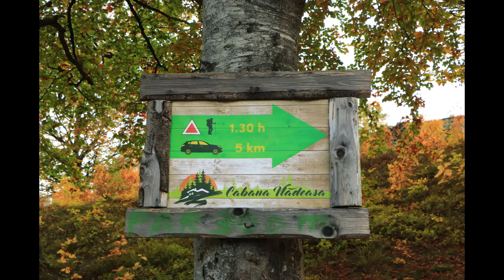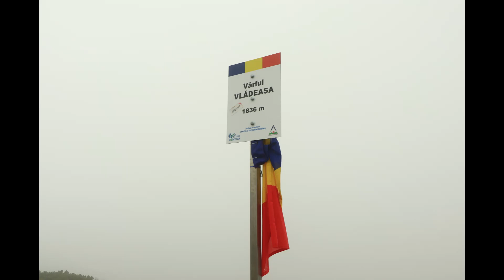Drumeție toamna la vârful Vlădeasa din munții Vlădeasa